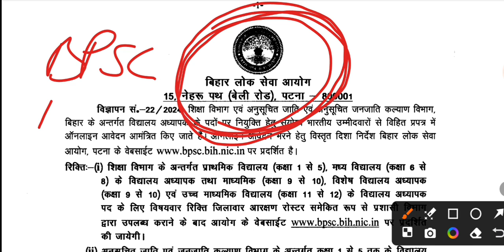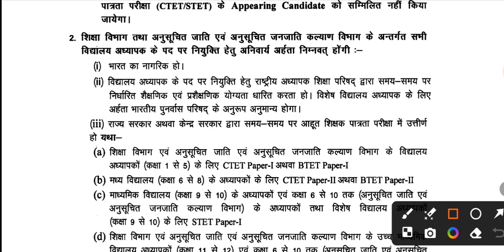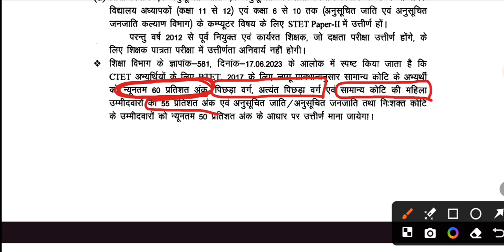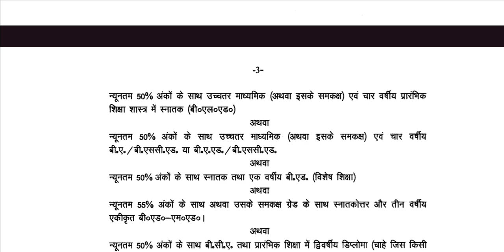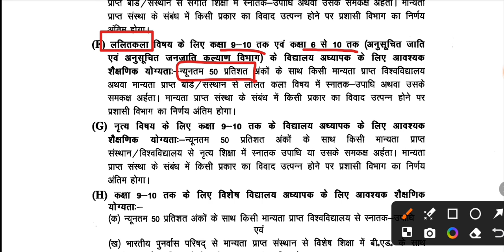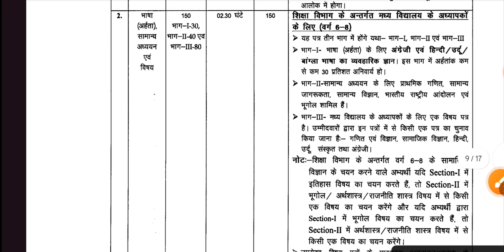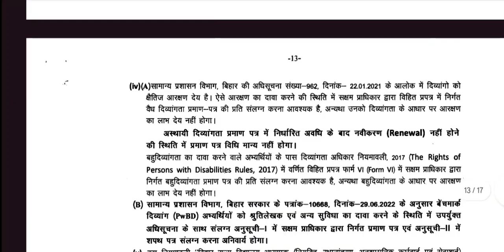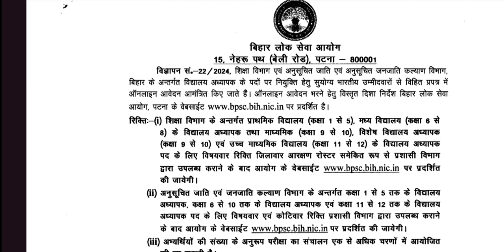BPSC TRE. 3.0 full information/ Lalit Kala BPSC TRE. 3.0 full information/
BPSC bihar
bihar stet
bihar lalit kala syllabus
BPSC lalit kala full information
lalit kala me Stet or CTET ka jarurt hai ya nhi
teacher vacancy
DSSSB Art teacher
art teacher criteria
how to become an art teacher
lalit kal preparation